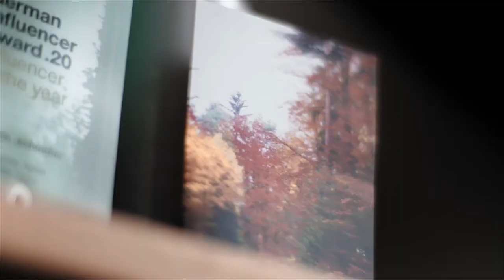BEMER-Botschafterin Denise Schindler -NEVER GIVE UP! Paracycling-Weltmeisterin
Auch Profi-Sportlerin Denise Schindler, dreifache Weltmeisterin im Para-cycling auf dem Rennrad und mehrfache Medaillen-Gewinnerin bei den Paralympics ist längst überzeugt. Wir haben mit Denise Schindler einen Film über sie und ihre Erfahrungen mit BEMER gedreht.

Unsere Expertin für Inklusion, Motivation, Teambildung, Resilienz und Veränderungen! Ihr sportliches Motto heißt „Never. Stop. Spinning.“ Ihr Lebensmotto kann man mit „Never give up“ zusammenfassen: Mit zwei Jahren verliert sie bei einem Unfall ihren rechten Unterschenkel. Mit 18 entdeckt sie das Radfahren und strampelt sich als Para-Cyclerin an die Weltspitze. Eine berührende Lebensgeschichte, die zeigt, was trotzdem alles möglich ist. Dank eines starken Teams, wunderbaren Eltern, hervorragenden Medizinern, perfekten Medizintechnikern und ihrem unglaublichen Willen, kann Denise wieder auf ihren "zwei" Beinen stehen. Mit Mut, Kampfgeist, Beharrlichkeit und viel Motivation hat sie es geschafft, Wiederstände zu überwinden und mit Ihrem Handicap zu leben.

Eine intelligente, selbstbewusste, junge Frau, die vor Energie sprüht. Dabei spricht sie erfrischend hemmungslos über ihr Leben, ihre Erfahrungen und Behinderung innerhalb und außerhalb des Sports. Für die mehrfache Paralympic-Medaillengewinnerin gibt es da keine Tabus. Mit erreichten Erfolgen gibt sie sich nicht zufrieden und ist immer auf der Suche nach neuen Wegen und Lösungen. Inhalte ihrer Vorträge sind: Werte, Flexibilität, das Leistungsprinzip, Change, Komfortzonen, Teambildung, Motivation, Digitalisierung im Sport, Optimierung von Abläufen und Technik, Globalisierung im Sport und vieles mehr.

Vortrags-Themen:

Young Professionals - Finde deinen Weg! Zielgruppe: Ausbildungsbeauftragte in Unternehmen, Universitäten

Sie haben mit jungen Menschen zu tun, die am Anfang ihres Ausbildungs- oder Berufsweges stehen? Aber was, wenn die Idee oder die Leidenschaft fehlt? Denise Schindler gibt in ihrem Vortrag viele Denkanstöße, wie sich eine Idee zu einem Weg entwickeln kann. Jeder Schul-, Ausbildungs- oder Studienabschluss ist ein Türöffner. Es liegt in der eigenen Hand, daraus etwas zu machen.

Inklusion - Barriere im Kopf? Weg damit! Zielgruppe: Behindertenbeauftragte, Unternehmen, Vereine, Behörden

Das Leben ist vielfältig, die Menschen auch. Möchten Sie Diversität und Inklusion in Ihrem Unternehmen fördern?  Der Mensch denkt gern in Schubladen, ungern stellt er sich Veränderungen oder wagt Neues. Diese Barrieren im Kopf stehen einem offenen Umgang mit Menschen mit Behinderung im Weg.

„Jetzt erst recht“ - Aus Niederlagen lernen! Zielgruppe: Menschen die auf der Suche nach Veränderung sind

Den Mut finden, groß zu denken. Jede Reise hat ihren Anfang, auch die Reise, sein Leben zu verändern. Ein Rückschlag tut weh, er bietet aber gleichzeitig auch die Möglichkeit zur Reflexion warum ein Vorhaben vermeintlich gescheitert ist. Stoppt der erste Gegenwind die Idee? Gibt es einen anderen Weg, das Ziel zu erreichen?

Unternehmen führen mit Werten – Stichwort Change! Zielgruppe: Unternehmen, Management, Geschäftsführer

Erfolg ist nie gegeben, sondern hart verdient durch Ehrgeiz und Fleiß. Dies trifft auf die eigene Persönlichkeit zu, kann aber genauso auf Unternehmen adaptiert werden. Ständige Veränderung, Anpassung bis zur Neuerfindung gehören zu einem erfolgreichen (Geschäfts-) Leben dazu. Was bei einem Sportler die Verletzung ist oder die knappe Niederlage, ist in einem Unternehmen der Umsatzeinbruch. Dann heißt es spätestens: “Don’t follow a path, create your own path!”.

First Moves - „Sport ohne Grenzen“ - Digitalisierung 5.0! Zielgruppe: Technologieunternehmen, Sportverbände, Sportausstatter, Ministerien

Digitalisierung ist der Game Changer unseres Jahrzehnts. Was bedeutet Digitalisierung für den Sport, für die Athleten? Denise Schindler war die erste Para-Sportlerin, die mit einer 3D gedruckten Prothese 2016 bei den Paralympischen Spielen in Rio startete (und Silber gewann). In ihrem Vortrag veranschaulicht sie am eigenen Beispiel und mit hoher technischer Kompetenz die enormen Chancen, die digitale Produktionsmethoden für die Entwicklung und Herstellung von Prothesen haben: schneller, kostengünstiger und damit verfügbar für den Breitensport.